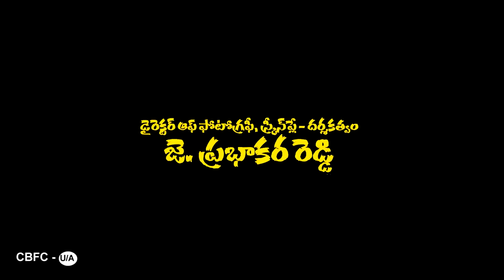Anganaga Oka Chitram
Directed By J.Prabhakar Reddy